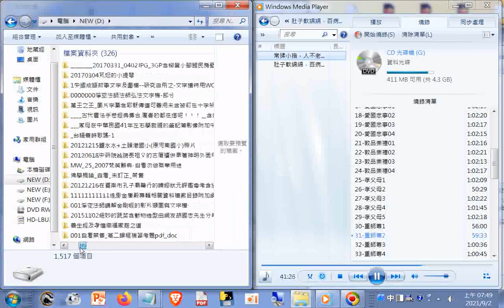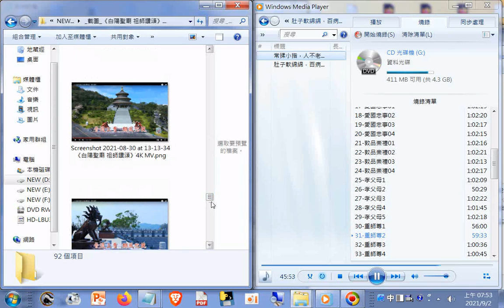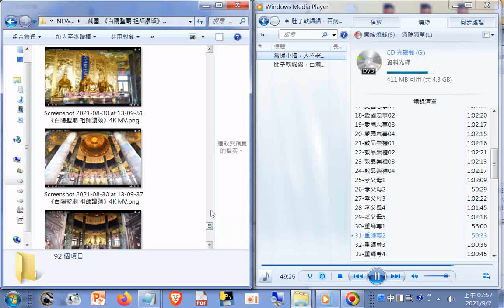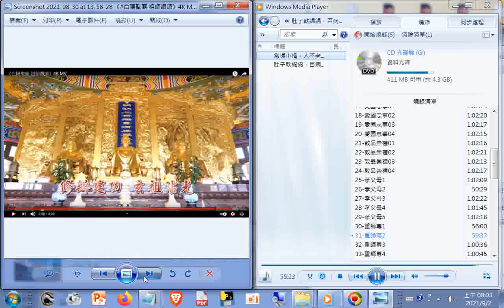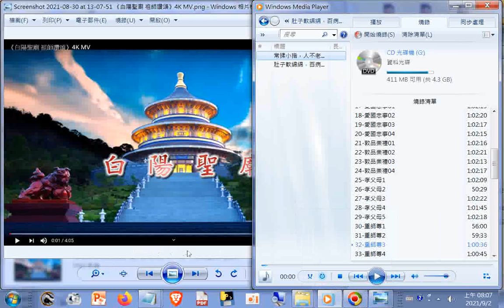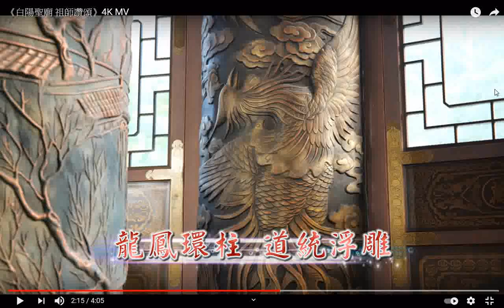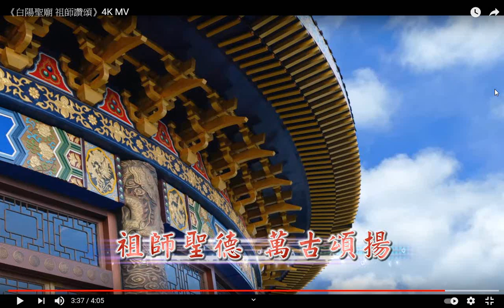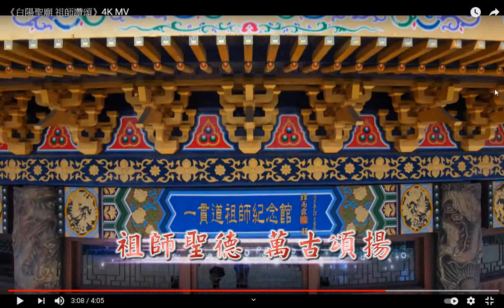道之宗旨講解03(敦品崇禮...重師尊)_春秋古教講述_#春秋學會發行_雲林虎尾20110519_(影片附加--白陽聖廟 祖師讚頌--道歌影片截圖精美#4k#照片集) +網址